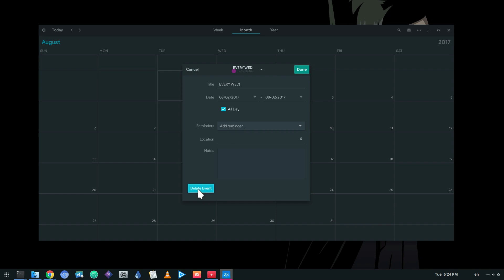Repeated Events on Calendar App | WIP 4 GNOME 3.26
this is the kind of videos i upload on baby WOGUE, but that was so cool, so im sharing here!

Music
Hi-Rez - Hunger